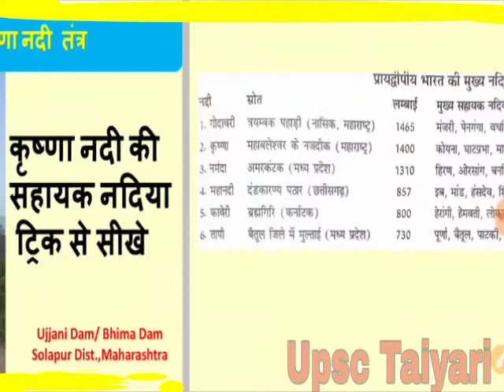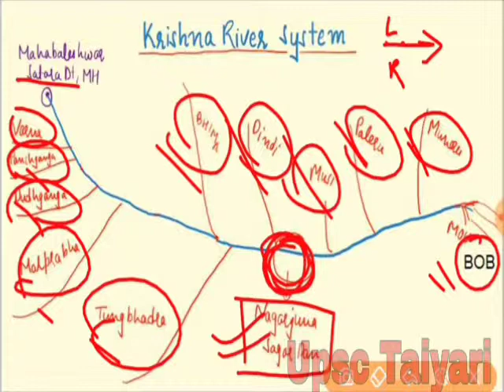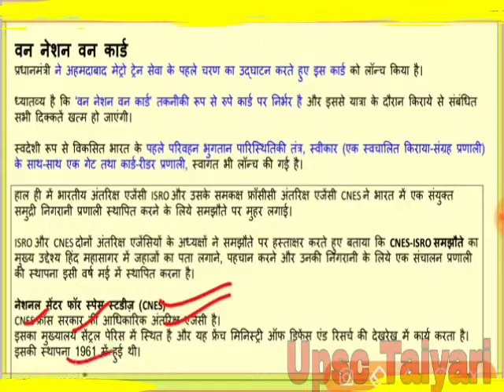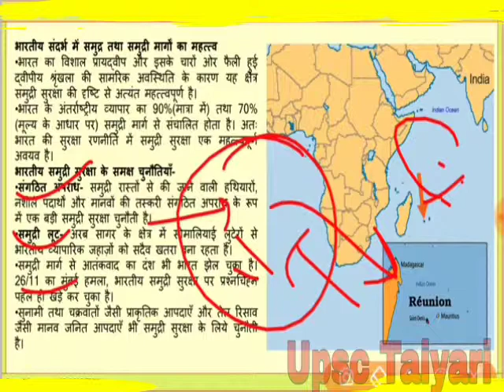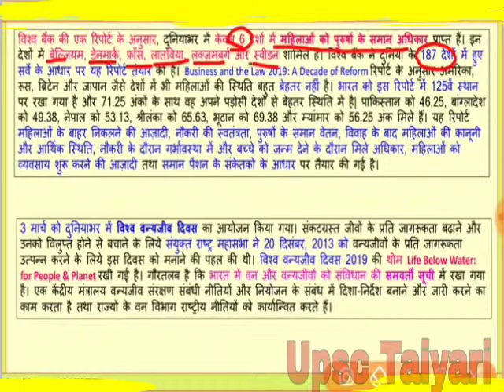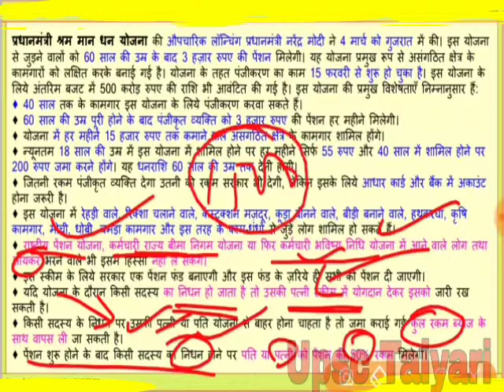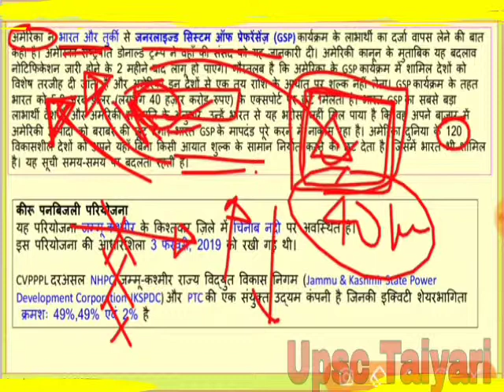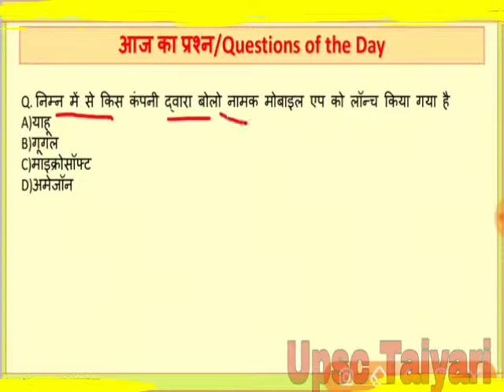08 March The Hindu, Dainik Jagran and PIB News Current Affair News in Hindi by online tayari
08 March current affairs, The Hindu, Dainik Jagran and PIB News Current Affair News in Hindi by online tayari